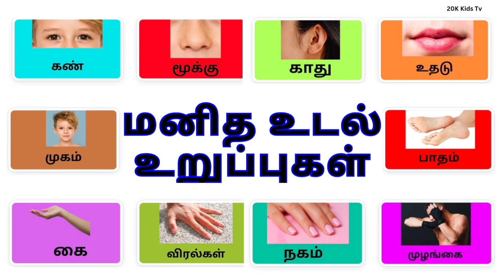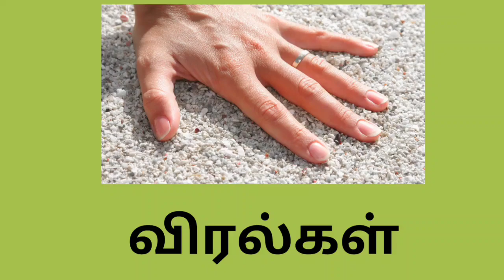மனித உடல் உறுப்புகள்/ Learn body parts name and pictures in Tamil/Human body parts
அன்றாட வாழ்க்கையில் குழந்தைகளுக்கு உடல் பாகங்களில் பெயர்களை அறிமுகப்படுத்துங்கள்.
     This video make learning easy in a fun way .

உயிர் எழுத்துக்கள் அரிச்சுவடி
அ - அரசன்
ஆ - ஆடை
இ - இனிப்பு
ஈ - ஈறு
உ - உணவு
ஊ - ஊதல்
எ - எலுமிச்சை
ஏ - ஏழ
ஐ - ஐம்பது ரூபாய்
ஒ - ஒட்டகச்சிவிங்கி
ஓ - ஓமம்
ஔ - ஔவையார்
ஃ - எஃகு வாள்

மனித உடல் உறுப்புகள்